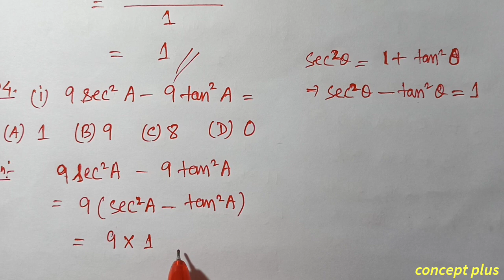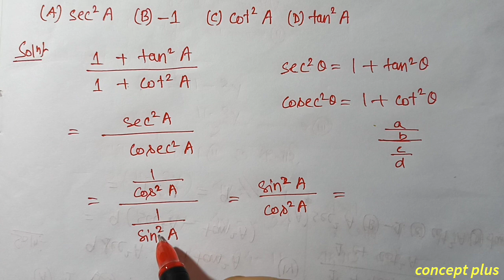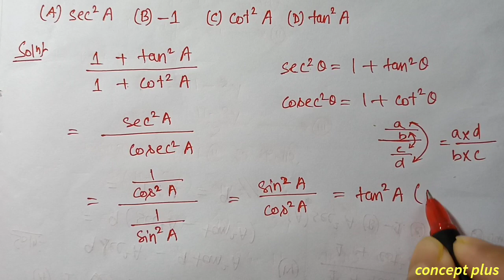Class 10 Maths Exercise 8.4 Q3 Q4 Chapter 8 in Assamese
Class 10 Maths Chapter 8 Introduction To Trigonometry  Exercise 8.4 NCERT CBSE SEBA  Assamese medium.   Q3 Q4 i ii iii iv  are fully solved in this video with explanation in assamese. The chapter is taken from Class 10 Mathematics new book ncert cbse scert state board examination || concept plus . . . . . . . . . . .